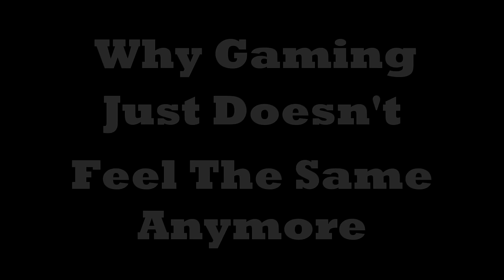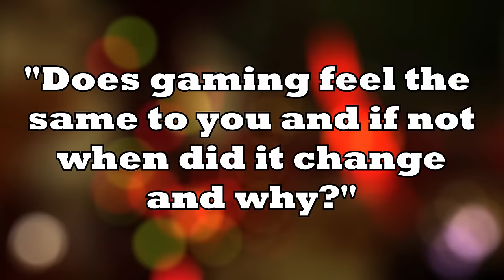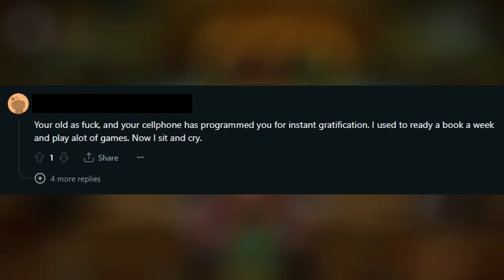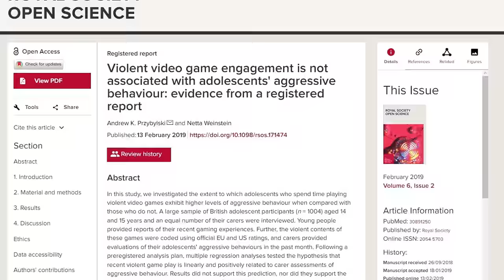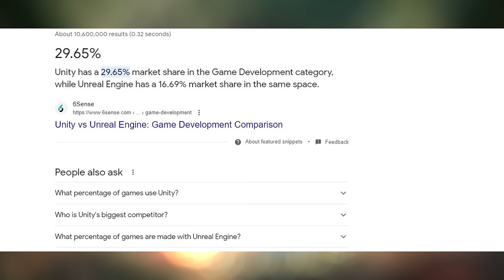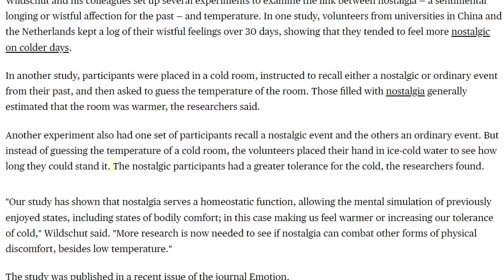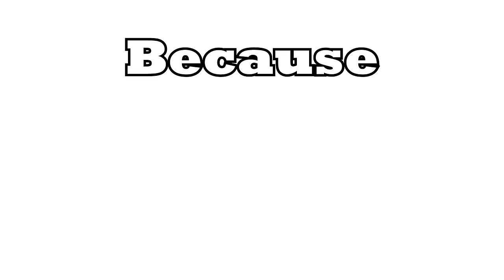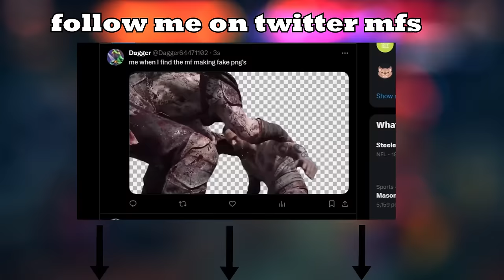Why gaming doesn't feel the same anymore...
Well I finally decided to try to make a video essay.

Gaming's an ever changing thing but recently some people feel it's taken a turn for the worst,  and others just failing to find it as fun as it used to be.

So I took it upon myself to find an answer